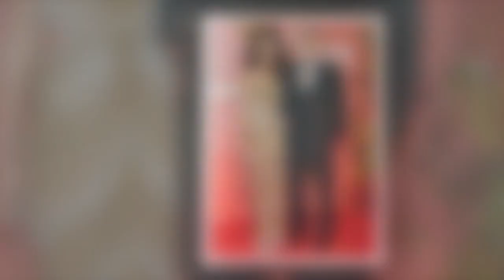George Clooney likes being an older parent: 'I kind of like the idea of being sort of out of it' 300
George Clooney likes being an older parent: 'I kind of like the idea of being sort of out of it' 300763